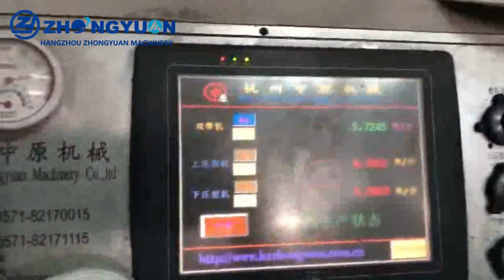Polyurethane Sandwich Panel Production Line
At Zhongyuan, we create customized roll forming machines, coil processing equipment, and provide unique service that meets the specific profile our customer wants.
Our aim is improving line efficiency and product quality. We take the necessary time to understand the goals of each of our clients so that we can recommend the best custom rollforming equipment for each clients.
Our personalized approach ensures both experienced buyers and inexperienced buyers receive the highest quality end products they need. As a professional and reliable forming machine manufacturer, we supply lifetime service for all machines from Zhongyuan.